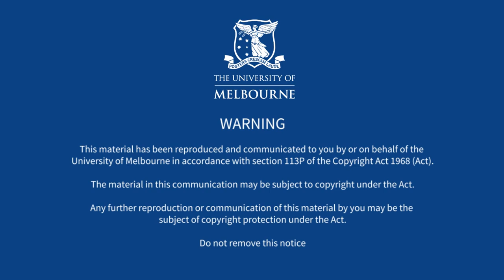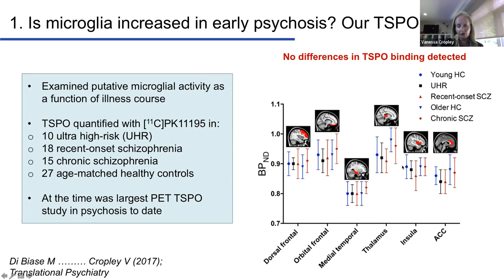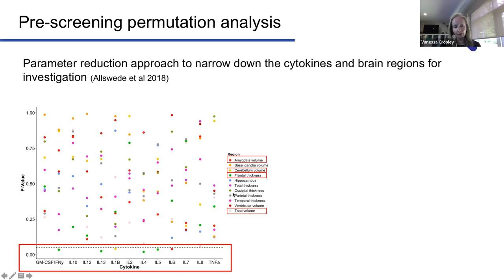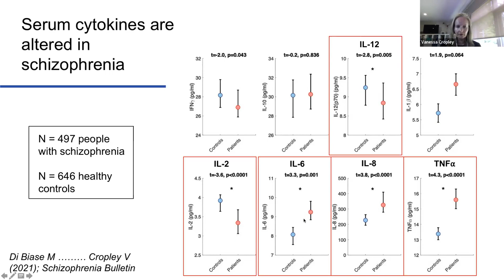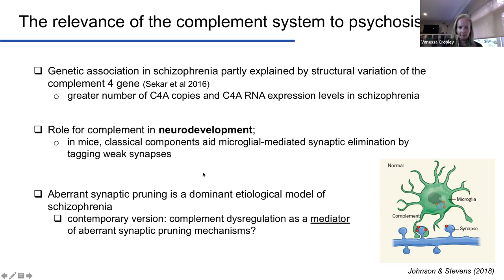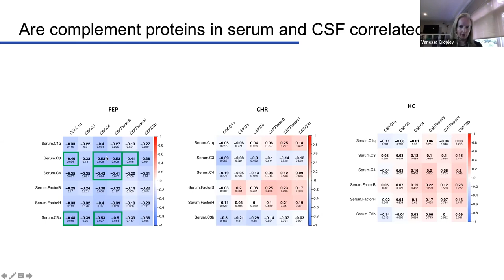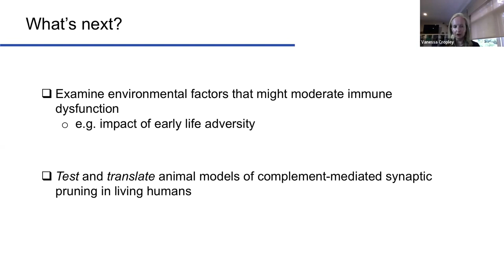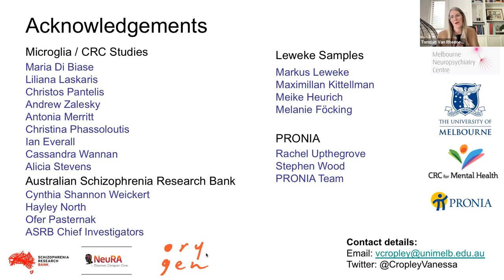Studies of the immune system in psychosis - Dr Vanessa Cropley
In this talk, Vanessa will describe her work investigating the immune system in people living with psychosis. This work will include studies investigating microglia using positron emission tomography, clinical studies examining the influence of peripheral cytokines on brain structure, and recent studies examining the complement system in blood and cerebrospinal fluid in people at various stages of illness.